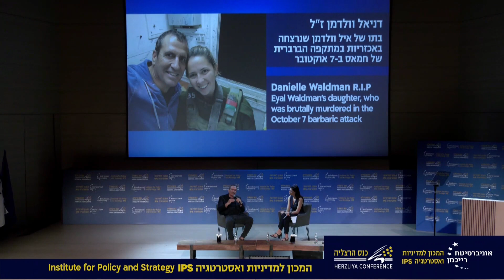מאזן החוסן הלאומי האם הופר החוזה בין המדינה לאזרחיה? | איל וולדמן עם חן זנדר | כנס הרצליה 2024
מאזן החוסן הלאומי: האם הופר החוזה בין המדינה לאזרחיה?

איל וולדמן, חתן פרס ישראל ליזמות וחדשנות טכנולוגית; יו"ר וולדו החזקות;
מנכ"ל ומייסד מלאנוקס לשעבר

בריאיון עם: חן זנדר, כתבת ומגישת חדשות, ערוץ 13
עו"ד ד"ר אליעד שרגא, יו"ר ומייסד התנועה לאיכות השלטון בישראל

בריאיון עם: אריאלה רינגל הופמן, כתבת בכירה ופרשנית, ידיעות אחרונות, עורכת ספרים